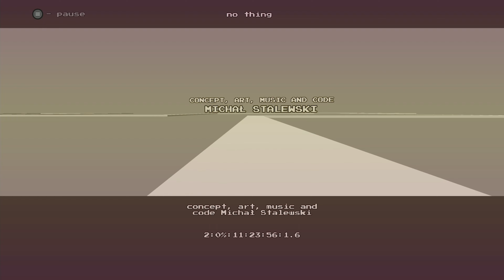Full Playthrough: No Thing - All Levels (No Commentary)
Games, Brrraaains & Head-Banging Life plays through all the levels of No Thing.